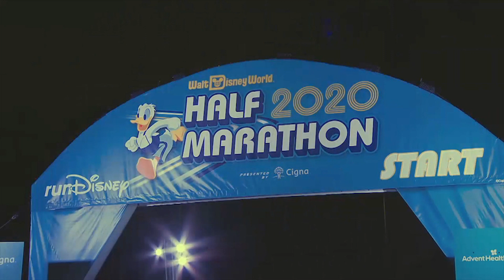WALT DISNEY WORLD MARATHON - 2020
THE HAPPIEST FINISH LINE IN THE SPORT!!!